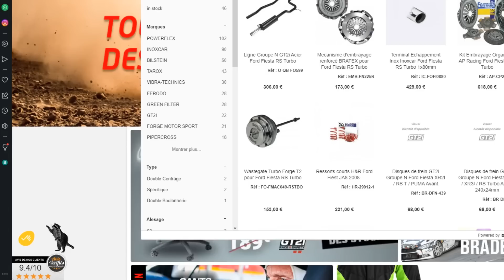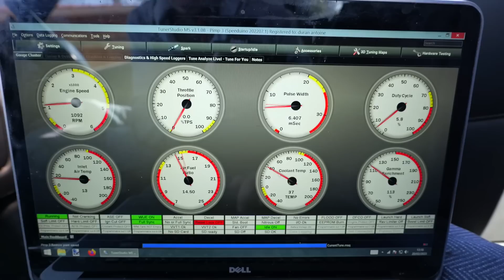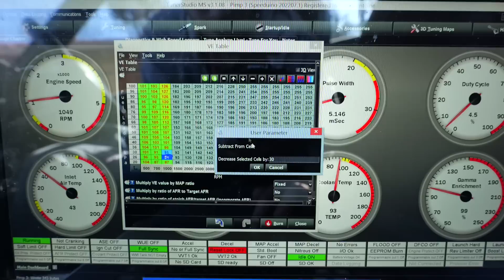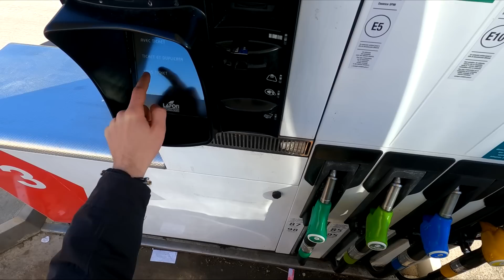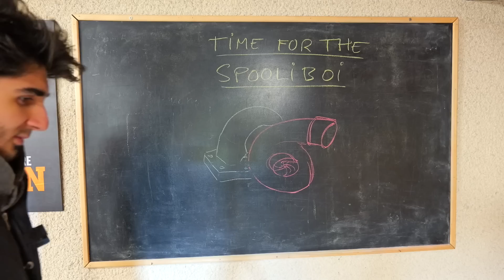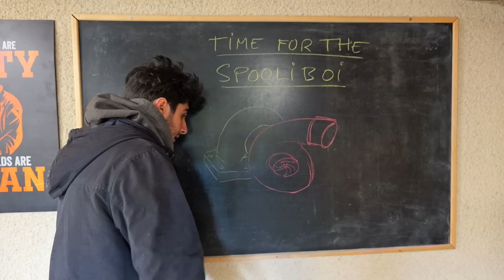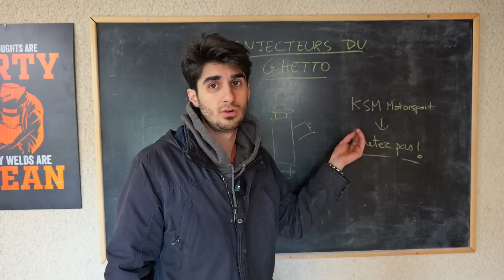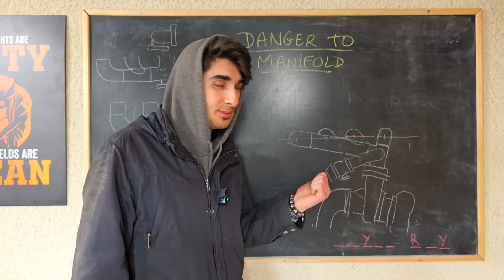Achète une Golf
-10% Sur tout le site avec le code PIMPBOY

💎 Optimachines pour du matériel d'usinage, des charlottes, et de l'equipement d'atelier :
Pour les promos VOUS AVEZ 8% SUR TOUT chez eux en appelant, vous dites que vous venez de la part d'Ultimate Making et vous demandez Theophile Plancq